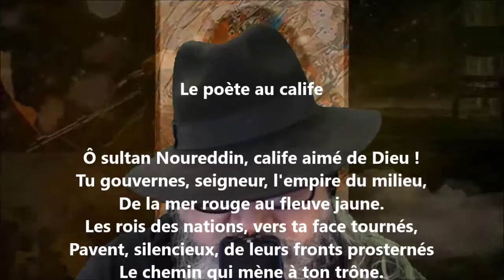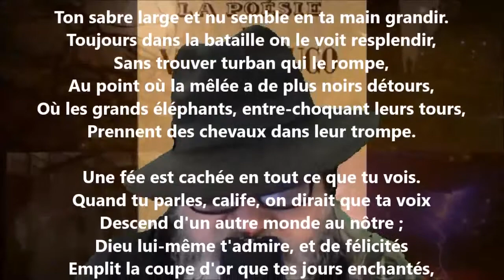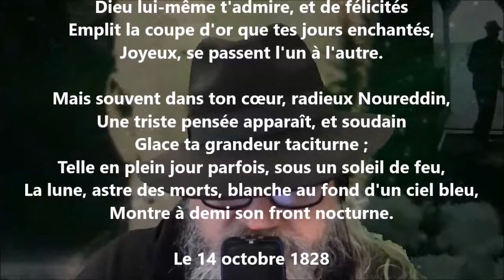Le poète au calife - Victor Hugo lu par Yvon Jean